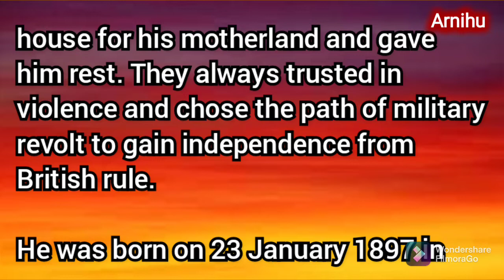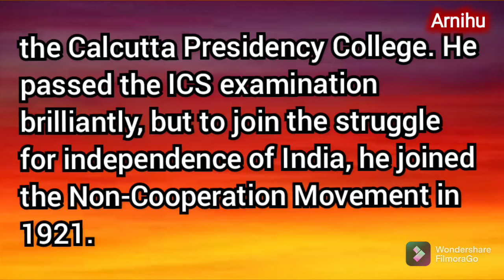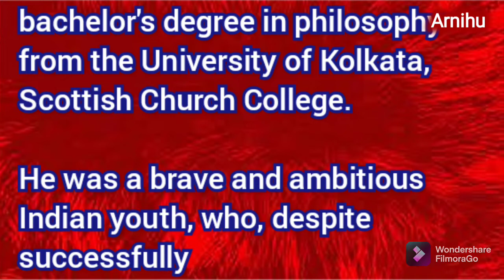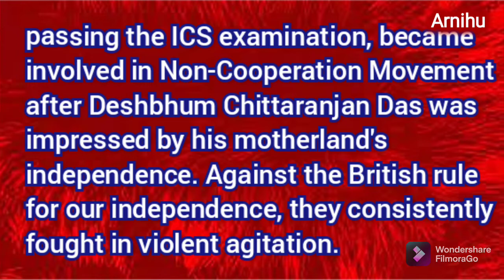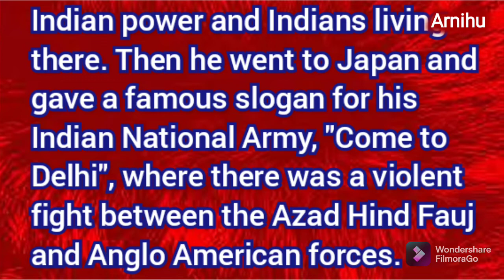Essay/Speech on Subhash Chandra Bose | Essay/Speech on Netaji Subhash Chandra Bose in English